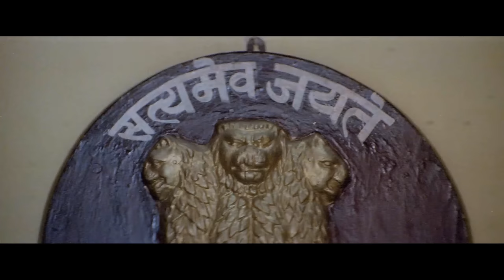Khuda Kasam Full Movie | Tabu, Sunny Deol, Mukesh Rishi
Movie: Khuda Kasam (1999)
Cast: Tabu, Sunny Deol, Mukesh Rishi